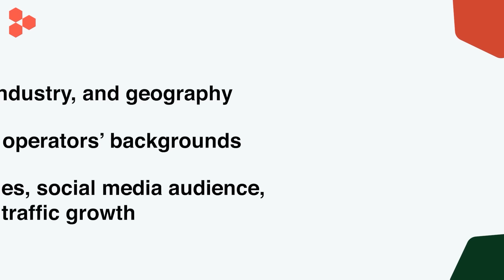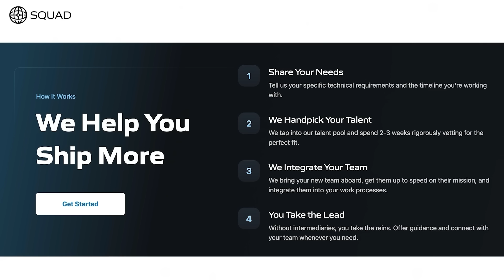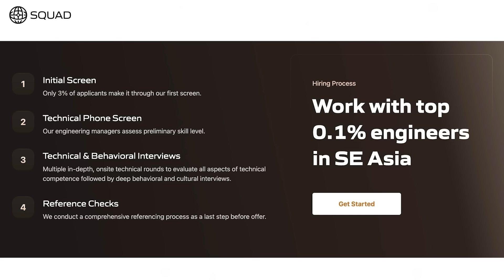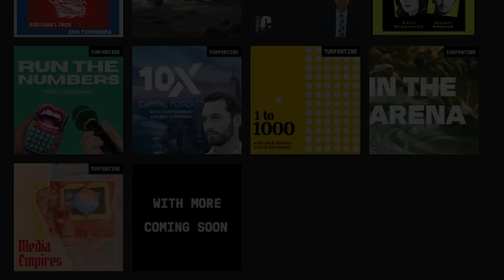The Vinod Khosla Interview | Turpentine VC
Erik Torenberg talks to Vinod Khosla about his contrarian bets at Khosla Ventures, the firm’s strategic thinking about the future, and why his “venture assistance” is different than other funds. They also discuss his investment thesis in AI (including OpenAI), robotics, biotech, crypto, education, transportation, and more. Source better deals with the most complete startup database

🧲 Learn why Craft, Bedrock, NEA and 100s more trust Harmonic’s data to source deals. Harmonic is the most complete startup database, finding new companies as soon as they incorporate and tracking them through IPO. (and make sure to mention Turpentine VC during your demo.)

💥 Access global engineering without the headache and at a fraction of the cost: head and mention “Turpentine” to skip the waitlist.

This show is produced by Turpentine: a network of podcasts, newsletters, and more, covering technology, business, and culture — all from the perspective of industry insiders and experts.

RECOMMENDED PODCASTS @CompanyBreakdownsTurpentine  & @david_weisburd

- Company Breakdowns dives into S-1s and series B-and-beyond companies, interviewing founders and investors to break down the companies. First episode is on Rubrik - which just IPO'd. Coming up this season: Databricks, Reddit + more

- If you like Turpentine VC, check out our show The 10x Capital Podcast with David Weisburd, where David talks to the investors behind the investors
LINKS:

Vinod's favorite book: The Score Takes Care of Itself by Bill Walsh

TIMESTAMPS:
(00:00) Intro
(00:49) Reflecting on 20 Years of Khosla Venture's Evolution and Team Dynamics
(07:12) Staying the Course: Long-Term Investments and Impact
(11:31) Contrarian Bets
(13:20) Redefining Humanity
(15:41) Crypto Strategy and Real-World Applications
(17:55) Sponsor: Harmonic | Squad
(20:24) Venture Assistance and Team Building Insights
(25:34) On Good and Bad Advice
(28:32) Determining Who to Take Advice From
(30:21) Rethinking Hiring and Entrepreneurship
(31:08) Investment Strategies and Learning from Failures
(33:16) Venture Capital Insights and Asymmetric Risk
(37:30) Global Fund Strategy and Technological Impact
(42:36) The Future of Work and AI's Role
(53:35) Personal Philosophy and Longevity in Venture Capital
(58:57) Wrap